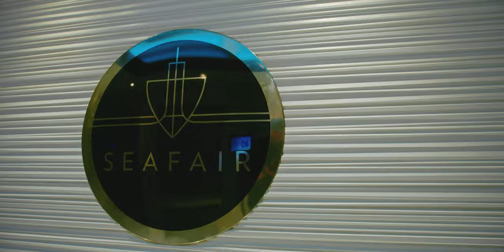Tiesto ULTRA 2018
Come follow Tiesto with me and watch him turn up at ULTRA 2018!
:p